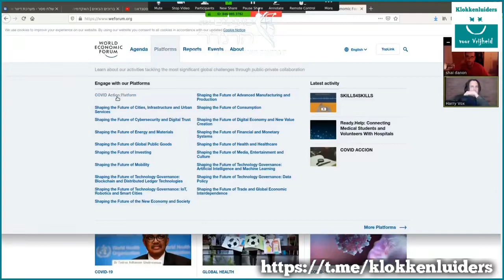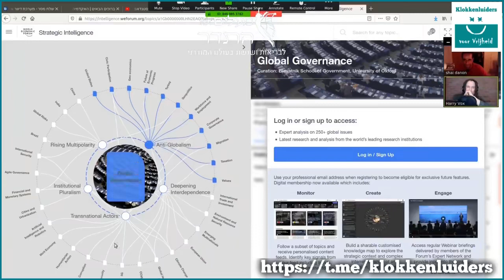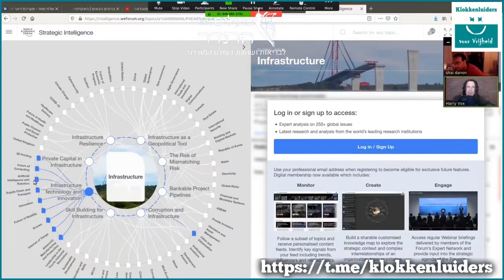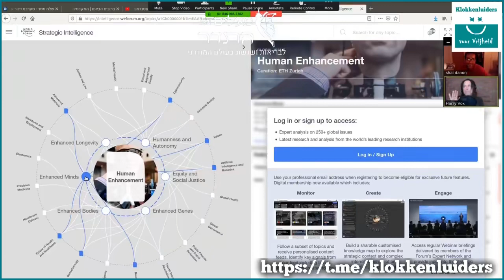World economic forum website has what?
Go check it out for yourself.

Video source: Klokkenluiders